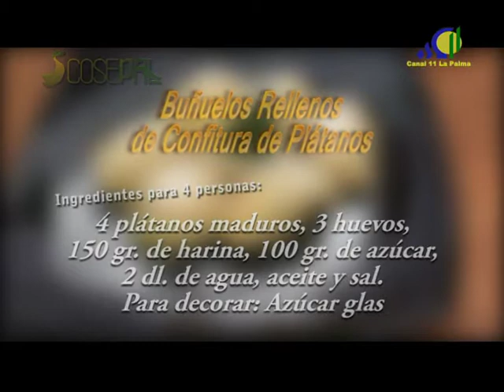RECETA COSEPAL 090414